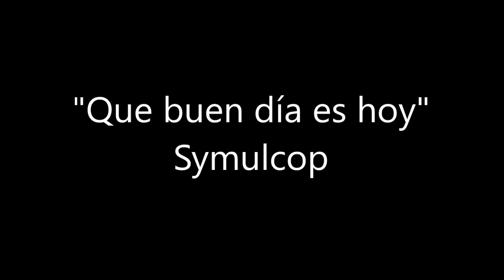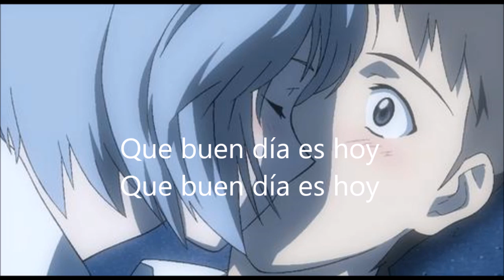"Que buen día es hoy" Symulcop. Tema Propio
Con un impulso asfixiante y desesperado, este tema recorre las líneas similares al primer álbum de Placebo
Letra también escrita por Miguel Sánchez

Letra:
Si en este momento
cierro yo los ojos
romperé el silencio del deseo
en caricias con miedo
Mi ropa se esfumo con ella
se fue la vergüenza
debajo de la cama
yo no sabía quién era, quien era

Eso pensé cuando tuve su cuerpo
Rozando mis manos,
Rozando mis sueños
Si miro a otro lado
perderé el espacio y el tiempo creo q estoy muriendo
en este momento

Quise recitar mil poemas
al ocaso
Pude cerrar mis ojos
por la mañana, muy temprano
Cuando paso la tormenta
dulce y placentera
ella me jalo al suelo
desde la cama, ya era tarde

Que buen día es hoy